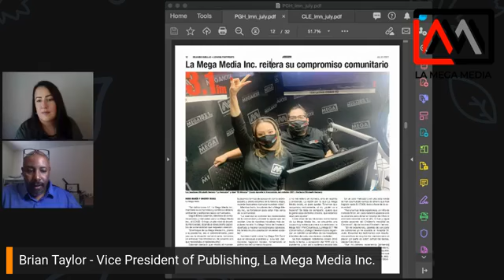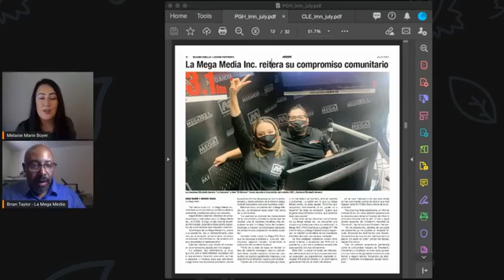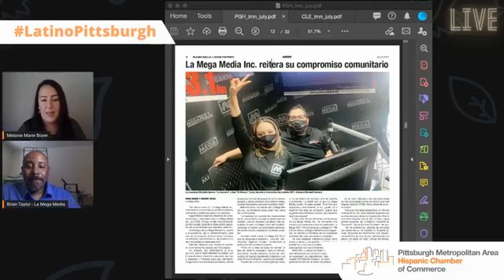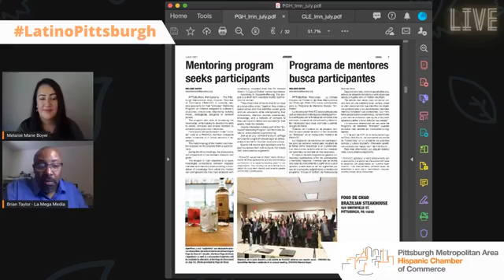Reaching the Spanish Market with La Mega Media | LatinoPittsburgh Speaker Series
Brian Taylor, Vice President of Publishing Enterprise Account Executive with La Mega Media will be chatting about the importance of connecting with the Hispanic/ Spanish Speaking community in Pittsburgh and beyond as well as La Mega's initiative to have a positive impact within the community. He will also be sharing opportunities for PMAHCC members to save when promoting their businesses, events, exhibits and more!

The conversation will take place LIVE on our Facebook Page at 12pm on July 7, 2021. It will be followed by a Q&A Session. The video may be viewed following the event.

Brian Taylor is currently Vice President of Publishing for La Mega Media, Inc. He has been an international journalist for more than 25 years. He covered -- in person -- the horrific events of Hurricane Katrina; has gone on numerous international reporting trips to Cuba, Venezuela, Equatorial Guinea, South Africa, Mexico, Canada, and multiple countries across Europe. He has a deep sense of social justice and has helped organize national and local actions for immigrant rights, women’s rights and against police brutality for decades.

He has spoken extensively in classrooms, summits, symposiums and other gatherings on politics, writing and activism. Ethnically, Taylor has African American, Puerto Rican and North American indigenous roots. He enjoys making and experiencing art. He is a jeweler and a metalsmith. Taylor is also a professional graphic designer. He enjoys a wide variety of sports and dabbles in several languages, being fluent in English and Spanish.
La Mega Media, Inc., is the largest Hispanic media platform in the state of Ohio. It operates radio stations in Columbus and Cincinnati, digital streaming radio in Cleveland and a print publication, "La Mega Nota", spanning the state of Ohio and reaching Pittsburgh and Northern Kentucky readers. La Mega Media provides news, music, information, events & entertainment, digital services, and education for the Hispanic market. We provide a bridge for our clients to connect with the growing Spanish-speaking population through its advising and consulting services.

7/7/21